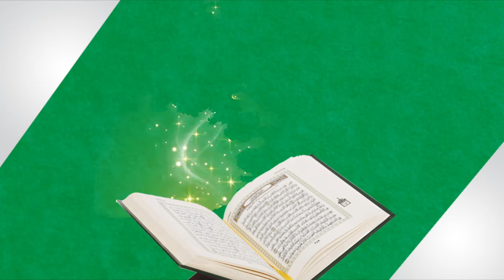Qira'at Competition - Grade 3, 4 & 5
# 3 - Isma Iffath